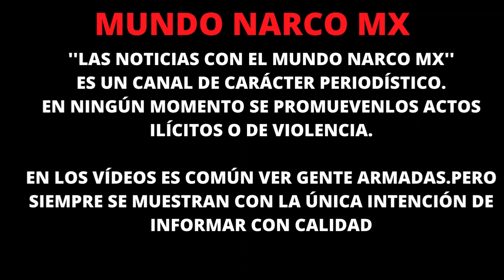!URGENTE! Mega Enfrentamiento en Morelia,Michoacán Reportan 4 Abatidos